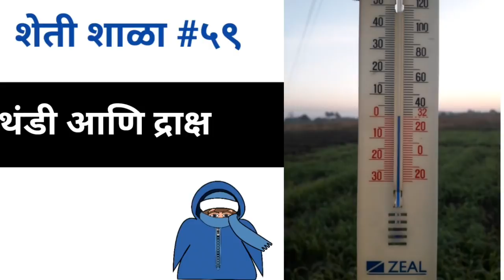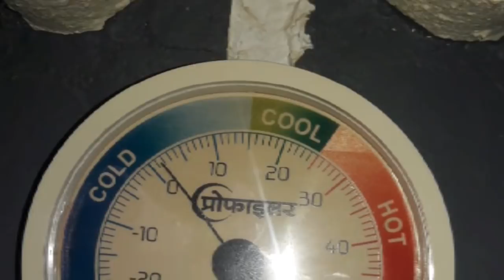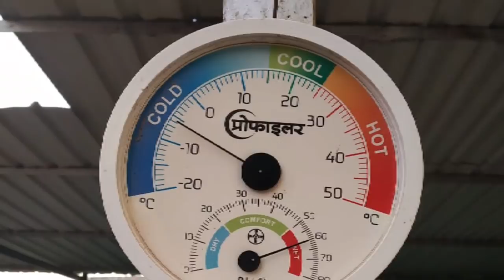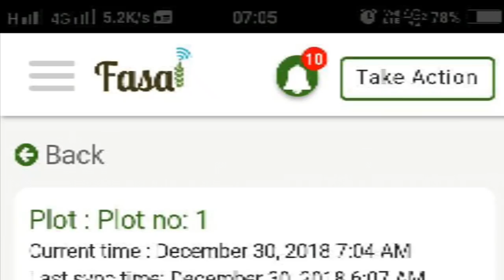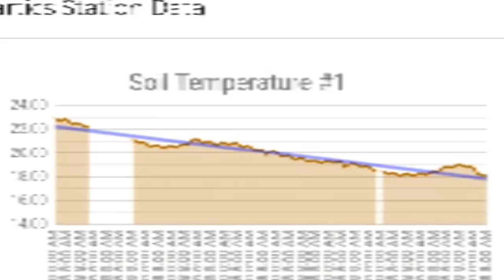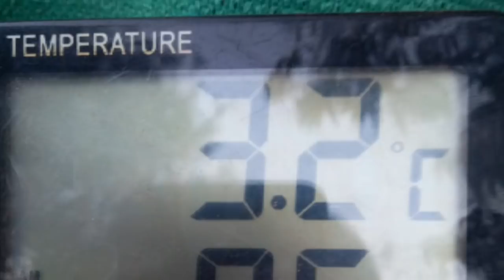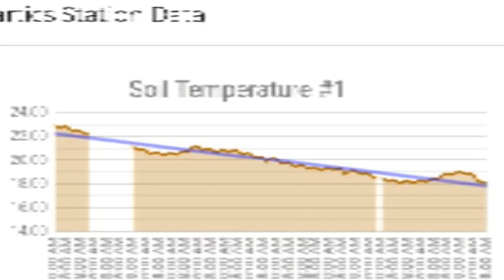ठन्ड का अंगुर पर असर! शेतीशाळा #५७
ठन्ड का अंगुर के पेड पर क्या असर हो सकता हे

और उससे कैसे बीच सकते हे?